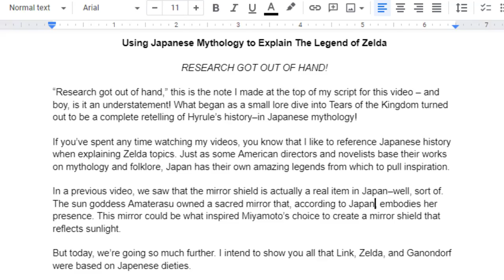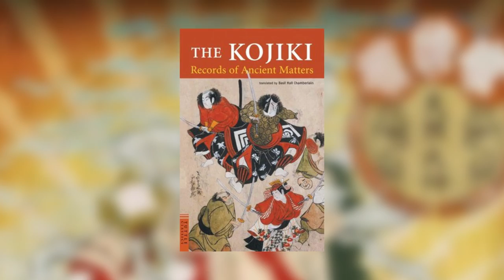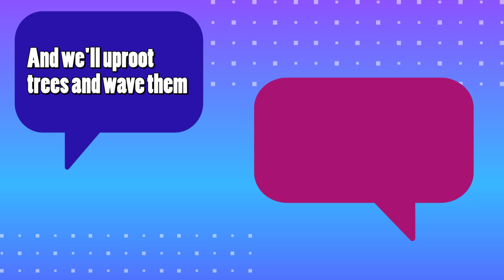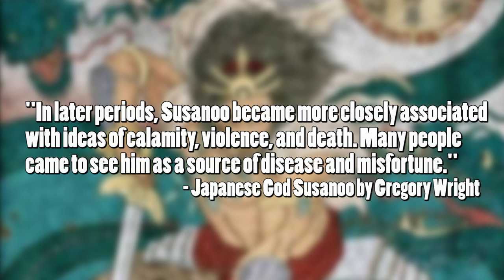Mythology Explains Link, Zelda, and Ganondorf [Japanese Deities?]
In today's video, I show you all what Link, Zelda, and Ganondorf were based on.